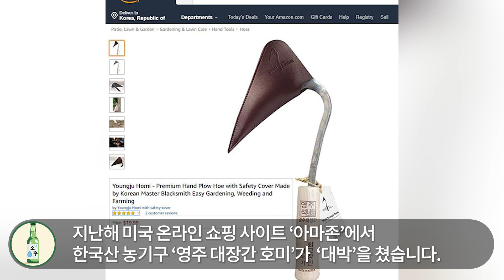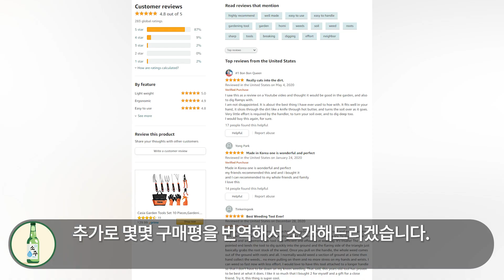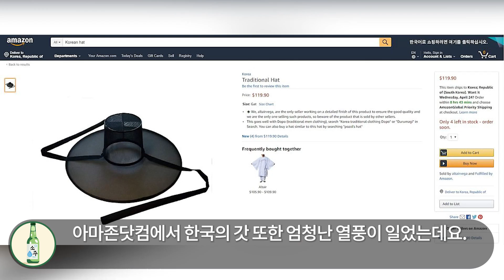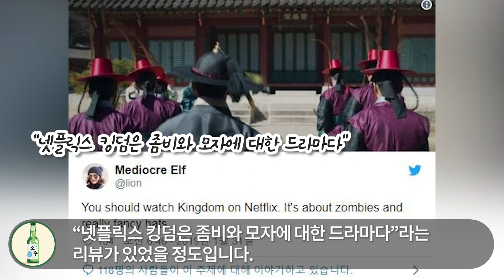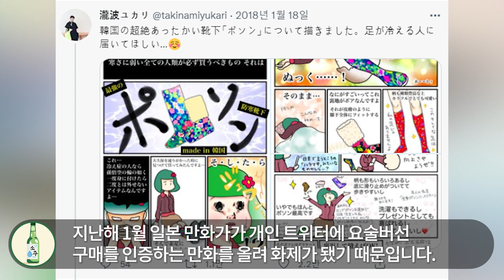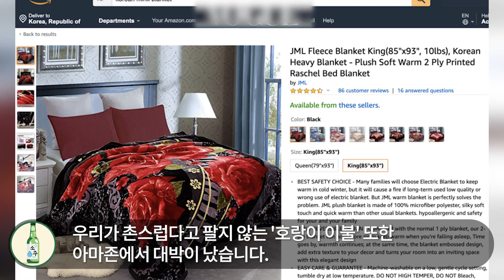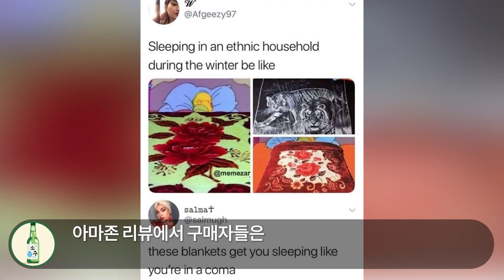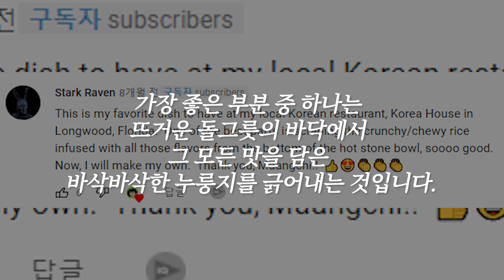"그동안 한국만 이 좋은걸 쓴거야?" 외국인들이 제발 팔아달라고 난리난 해외에서 대박친 한국 제품 TOP5｜해외반응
안녕하세요. 이슈친구입니다.
오늘은 해외에서 특히나 반응이 좋은 한국제품 TOP5 제품을 소개해드리려 합니다.
생각보다 많은 한국제품이 선물로는 물론이고 외국인들에게 해외판매가 많이 된다고 하는데요.
왜 이렇게 한국 제품은 인기가 많은 것인지 한번 알아보도록 하겠습니다.